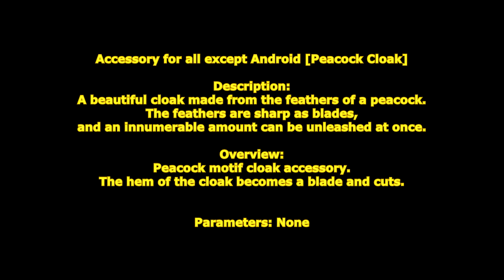[ GetampedX ] Acc Review - Peacock Cloak